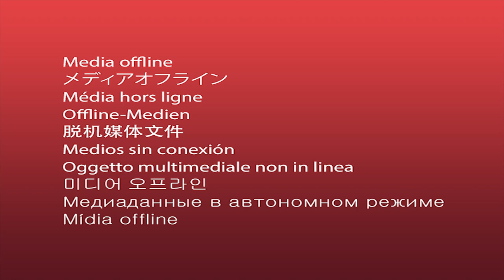동생 Music Video